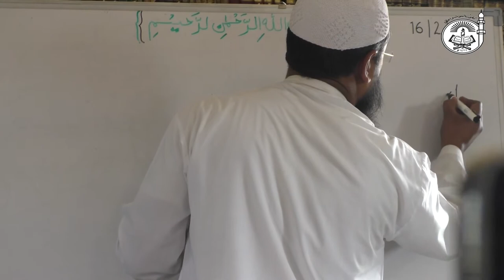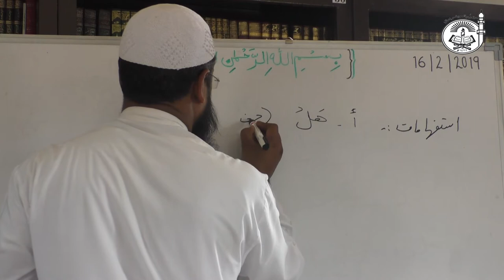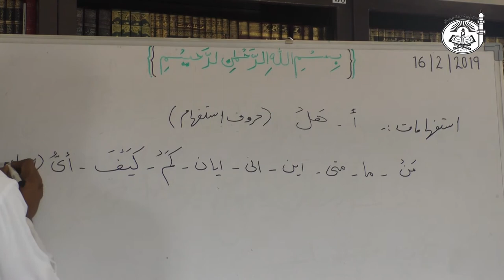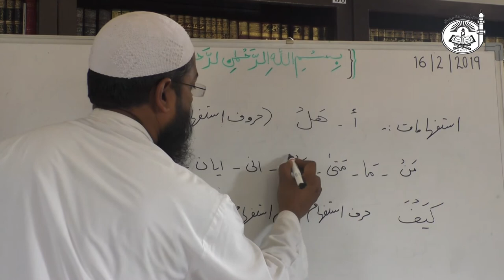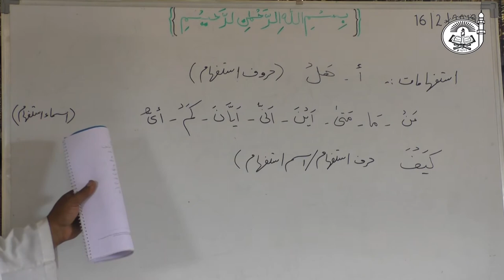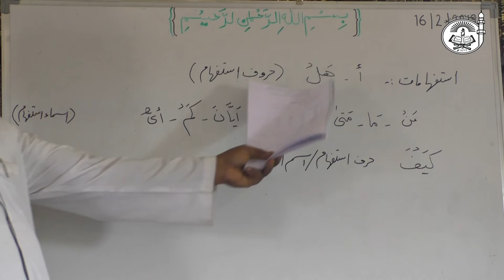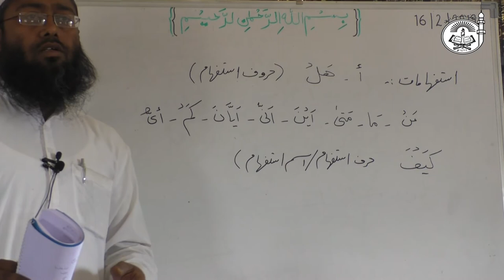Duroos-ul-Lugah (Part17) | Arabic Language course || By Shaykh Mushtaque Ahmad Falahi (Hafizahullah)